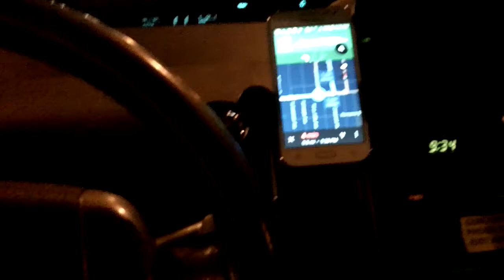RIDESHARE ADVENTURES | All Quiet on the WeHo Front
NSFW (language)